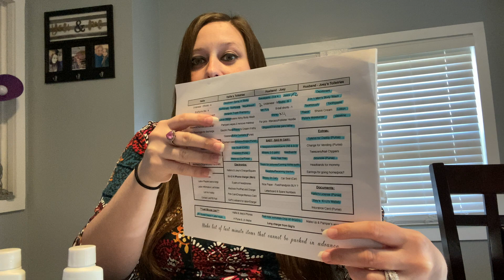Baby #4: Pregnancy VLOG - Packing my toiletries | Hospital Bag | Labor and Delivery Ready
Obviously some people travel light and some heavy. I was already a heavy traveler and due to some restrictions during COVID we knew that packing light was not a wise choice for us. If you only need 1/10th of this stuff, more power to you. You're amazing! I just thought that I would share my list to help others. Who knows? Maybe you almost forgot something!